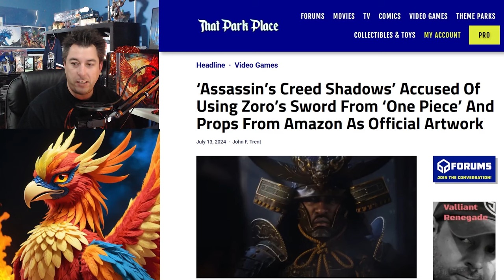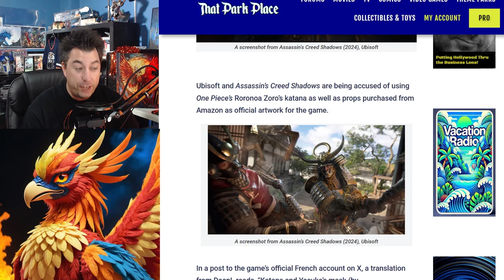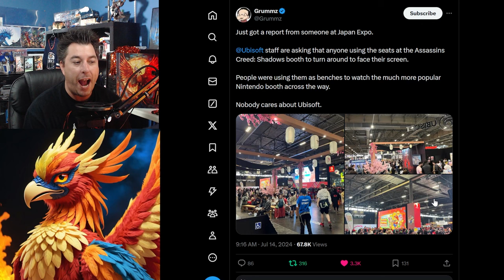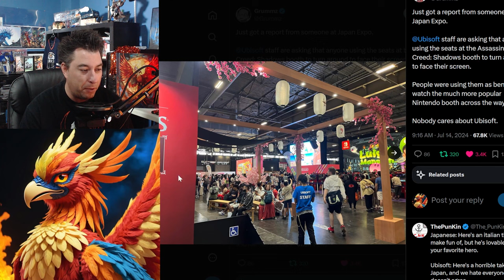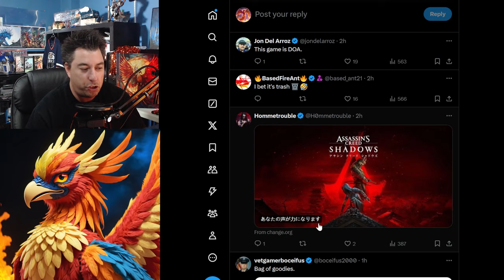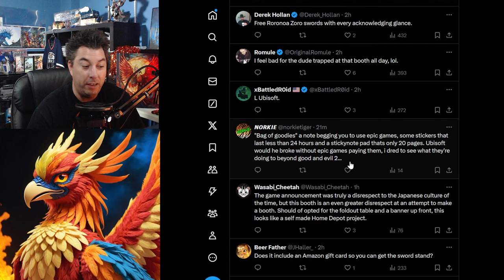Assassin's Creed Shadows Using FAKE Amazon Replicas In The Game As JAPAN Turns Their Back On Ubisoft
Japan Expo was a failure for Ubisoft with the booth failing to capture the audience, they were offering free goodie bags if you stayed for the entire trailer.
Also Zoro's Sword from One Piece seems to have been ripped off and placed in the game.